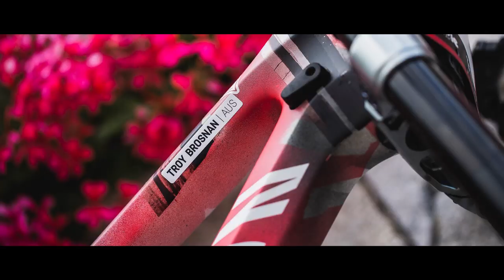Loic Bruni vs. Troy Brosnan - Mountain Bike Racers Get Candid - Outspoken Episode 6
This may be the most insightful look into what it means to be a modern, professional downhill mountain bike racer. Troy Brosnan, tied for 2nd place in the 2019 UCI World Cup DH overall, sits down with Loic Bruni, the current leader in the downhill race series. Troy is known for his consistency at the races, regularly placing 2nd or 3rd. He's won two World Cup downhills in his career, but Loic questions Troy if it's time to push harder for the win. The two discuss race technique, the mountain bike community, being teammates with Sam Hill, Aaron Gwin and Fabien Barel, junior racing and bike setup (with Troy racing a 29-inch front wheel in Val di Sole this weekend). The interview concludes with the two discussing pro racing contract negotiation and the secrecy behind it all. Truly a fascinating and candid interview with two of the fastest mountain bikers on the planet.

We are honored at Vital to be a part of this incredible interview series with Loic this year. Aaron "Mono" Bartlett put it all together and made it happen, and we're blown away. The questions Loic asks, the experiences only he and these riders have gone through make it so special. Thank you Loic, Mono and the interview guests. -gordo

Watch the 2019 UCI World Cup on redbull.tv